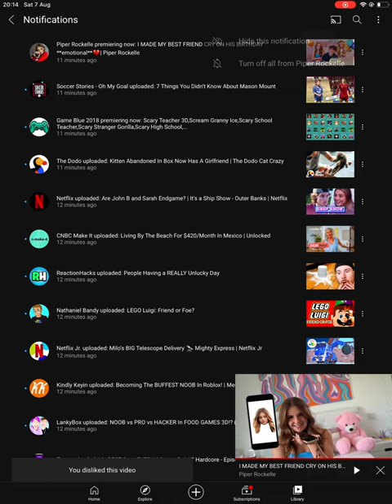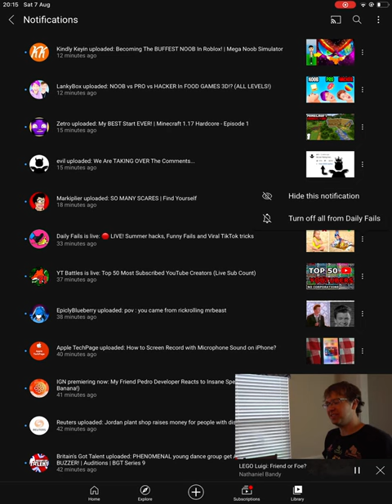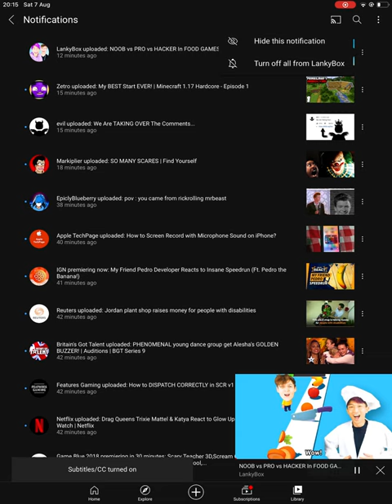Let’s start this review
There were about 20 videos reviewed.